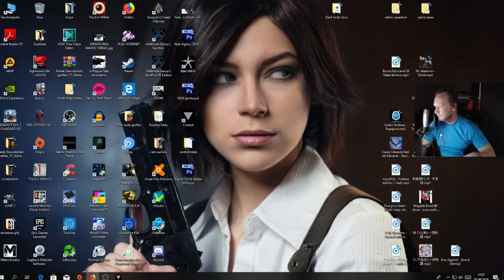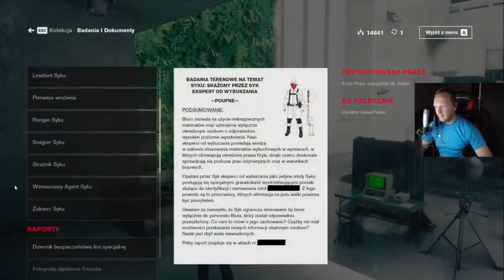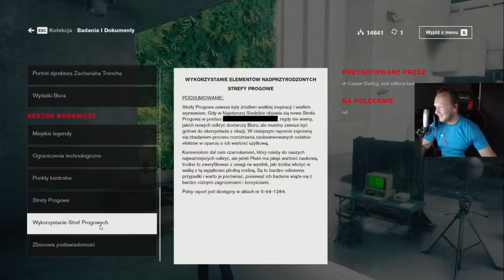Control 100% #15 - Klub Oldbojów Cz.1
- Intro:Starset - My Demons